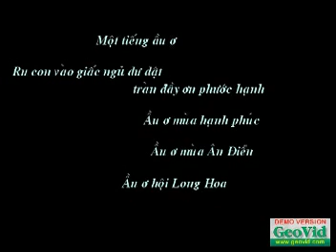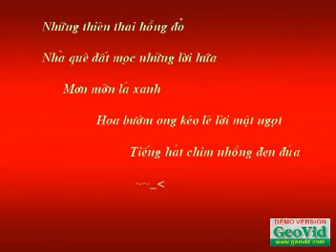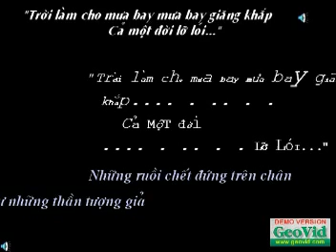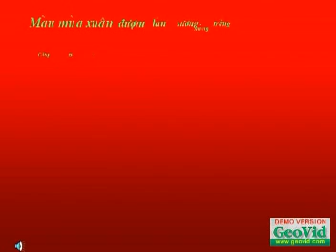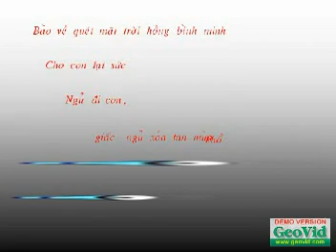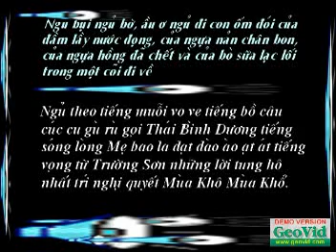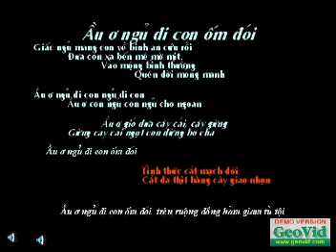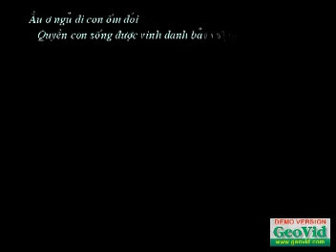Mua Kho 3 - Nguoi dan ba Phu Yen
Chuyen Tho